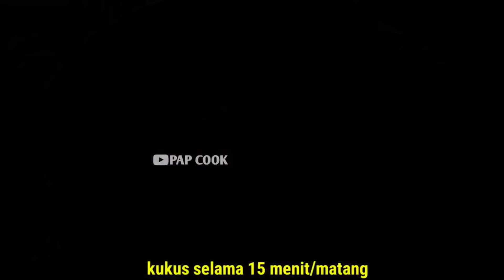4 RESEP WAJIK KETAN PALING MUDAH DAN CEPET BIKINYA NO 3 PALING ENAK BANGET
Resep 1
WAJIK KETAN GULA MERAH
Bahan
- 500 gr beras ketan (rendam air panas 10 menit)
- 400 ml santan kekentalan sedang
- ½ sdt garam

- 300 gr gula aren
- ½ sdt garam
- 2 lembar daun pandan
- 250 ml santan kental

Resep 2
WAJIK KETAN PANDAN
Bahan
- 500 gr beras ketan (rendam air panas 10 menit)
- 400 ml santan kekentalan sedang
- ½ sdt garam
- 2 lembar daun pandan

- 200 gr ubi ungu(setelah kupas bersih dan kukus)
- 200 gr gula pasir(12 sdm munjung)
- ½ sdt garam
- 250 ml santan kental
- 1 sdt oasta pandan
- pewarna makanan ungu secukupnya

Resep 3
WAJIK KETAN NANAS
Bahan
- 500 gr beras ketan (rendam air panas 10 menit)
- 400 ml santan kekentalan sedang
- ½ sdt garam
- 2 lembar daun pandan

- 250 gr nanas(setelah kupas bersih)
- 100 ml air
- 300 gr gula pasir
- ½ sdt garam
- 1 saset kecil vanili bubuk
- 200 ml santan kental
- pewarna makanan kuning tua secukupnya

Resep 4
WAJIK KETAN UBI UNGU
Bahan
- 500 gr beras ketan (rendam air panas 10 menit)
- 400 ml santan kekentalan sedang
- ½ sdt garam
- 2 lembar daun pandan

- 200 gr ubi ungu(setelah kupas bersih dan kukus)
- 200 gr gula pasir(12 sdm munjung)
- ½ sdt garam
- 250 ml santan kental
- 1 sdt oasta pandan